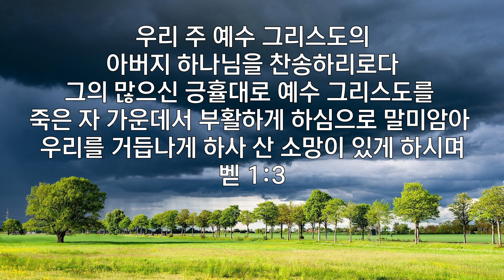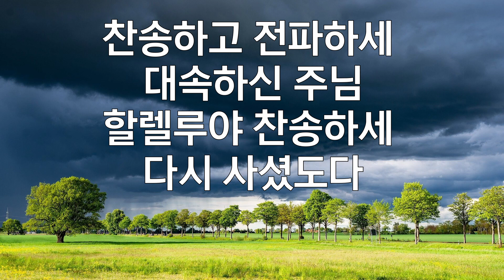기뻐 찬송하세-찬송가159장-찬양/마음과마음(임석범,채유정)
Praise/ Couple Duet Heart to Heart ( Seok-beom Iim, Yoo-cheong Chae)